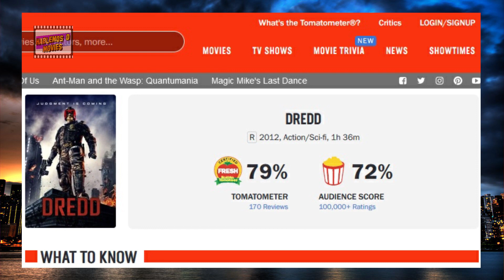Los Mejores Momentos de Dredd (2012) | Un Resumen Detallado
En este video les platico datos interesantes de DREDD que es una película de acción y ciencia ficción de 2012 dirigida por Pete Travis y escrita y producida por Alex Garland. Se basa en el cómic Judge Dredd de 2000 AD y su personaje epónimo creado por John Wagner y Carlos Ezquerra.